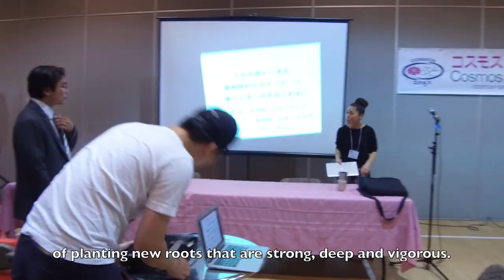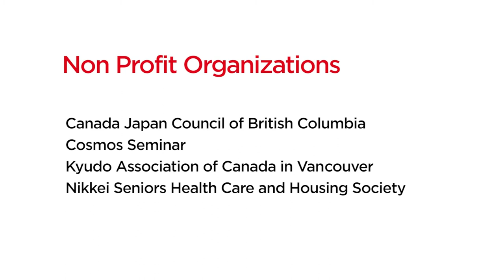We heart Canada + Japan 90 Behind the Scenes "in making of"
In celebration of the 90th anniversary of diplomatic relations between Japan and Canada, VAFF has partnered with the Consulate General of Japan in Vancouver and the Japan Foundation, Toronto. The 2018 project, “We Heart Canada + Japan 90”, aim to build awareness of this incredible landmark year across Canada.

The purpose of this short film project is to present different films that tell the stories of the people and organizations who have been making connections and building stronger bridges between Canada and Japan